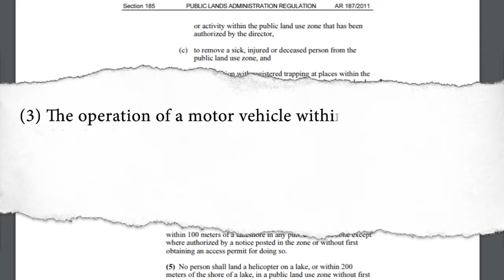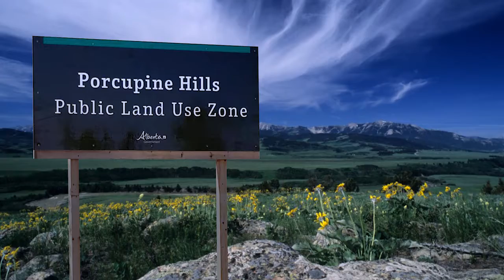BIGHORN - Is This what we want ?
According to the PUBLIC LANDS ACT..

The operation of a motor vehicle within a public land use zone is permitted only in areas or on trails that have been designated for that purpose by signs or notices posted by an officer in the zone pursuant to this Regulation.

It Means, The moment the government turns the Bighorn West Country into the largest Public Land Use Zone Alberta has ever seen, all the existing trails that won't be designated will become illegal.
Sounds familiar doesn't it?

Is this what you want for your favourite trail?